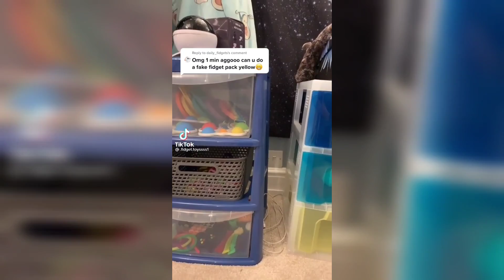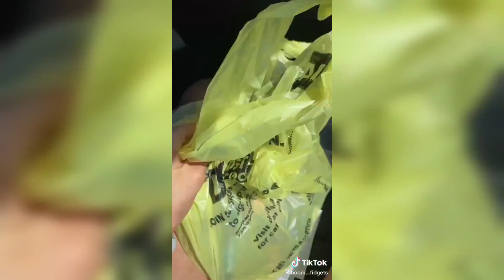Trading Fidget toys Pop It Simple Dimple TikTok Compilation 10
Hey there! Enjoy this fidget toys compilation from TikTok!
I am not the creator of these videos, I take them from tiktok. In the video you can find the nicknames of the authors and visit their channels in tiktok.